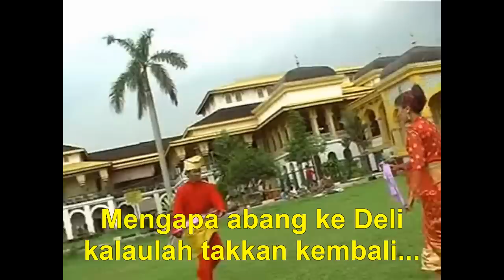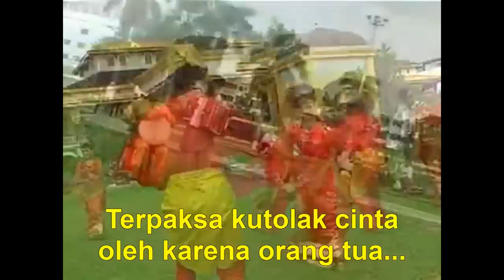Melayu Langkat Song - Tanjungpura